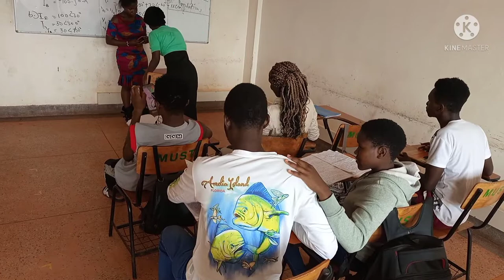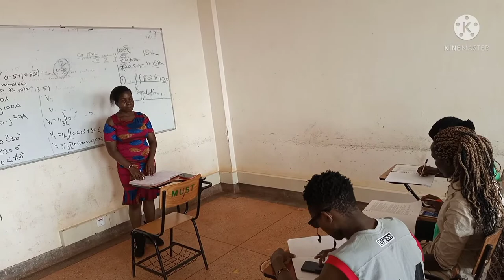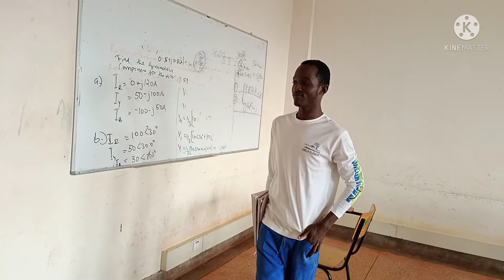Student spank the lecturer😳 after class 😂🍑🥵